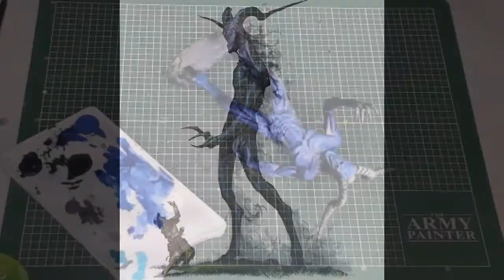Painting Night Walker Miniature (Nolzur's) D&D Chat part 2 🔴LIVE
This live stream video shows my brother painting a dungeons & dragons nolzur's marvelous miniatures night walker miniature, while I talk with people about  dungeons & dragons. This is part 2 in a series of 4 live streams. This video starts at ?

Materials and equipment:

(1) Paint brushes (cheap). Citadel: Layer, Standard, Large Dry.

(2) Paints (Vallejo 17 ml):  Colours are;  black, flat red, medium sea grey and white. D&D Nolzur's Marvelous Pigments, monsters paint set (12ml): Colours are; Minotaur Hide, Owlbear Brown, Skeleton Bone, Cambion Crimson, Gelatinous Blue, Lich Skin, Dungeon Stone, Orc Skin.

(3) Plastic artist palette.

xxxxxxxxxxxxxxxxxxxxxxxxxxxxxxxxxxxxxxxxxxxxxxxxxxxxxxxxxxxxxxxxxxxxxxxxxxxxxxxxx

xxxxxxxxxxxxxxxxxxxxxxxxxxxxxxxxxxxxxxxxxxxxxxxxxxxxxxxxxxxxxxxxxxxxxxxxxxxxxxxxx